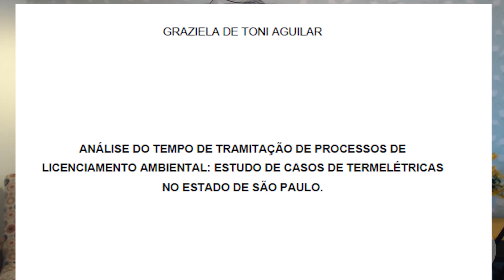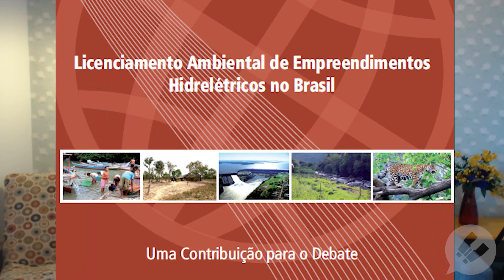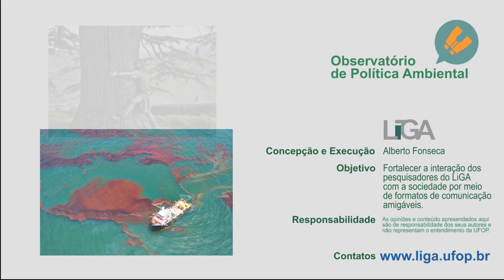O licenciamento ambiental é moroso?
Primeiro episódio da série Mitos do Licenciamento Ambiental, que objetiva destacar fatos e dados empíricos relevantes para o aprimoramento do licenciamento ambiental. Neste episódio, tratamos da polêmica questão da morosidade do licenciamento ambiental. Afinal, o licenciamento é moroso? Assista o vídeo para entender a resposta.

Para se aprofundar nos debates, faça o download dos estudos que embasaram o vídeo:

Análise do Tempo de Tramitação de Processos de Licenciamento Ambiental: Estudo de Casos de Termelétricas no Estado de São Paulo

Efetividade da avaliação de impacto ambiental de projetos no Estado do Espírito Santo

Efetividade Transativa do Sistema de AIA Federal de Sistemas de Transmissão de
Energia Elétrica

White paper do Instituto Acende Brasil - LICENCIAMENTO AMBIENTAL: EQUILÍBRIO ENTRE PRECAUÇÃO E EFICIÊNCIA

deWitt P, deWitt CA. How long Does It Take to Prepare and Environmental Impact Statement? Environmental Practice. 2008;10:164-74.

Middle G, Middle I. The inefficiency of environmental impact assessment: reality or myth? . Impact Assessment and Project Appraisal. 2010;28:159-68.

Licentia. Painel do licenciamento ambiental: Consulte os prazos médios e máximos de licenciamento ambiental no Brasil, com filtros. 2019.

O Observatório de Política Ambiental é um projeto de extensão coordenado pelo professor associado da UFOP, Alberto Fonseca. O projeto é apartidário e não comercial. Sua principal motivação é contribuir para a qualificação dos debates sobre política ambiental. O conteúdo não reflete a posição da instituição onde o professor trabalha.